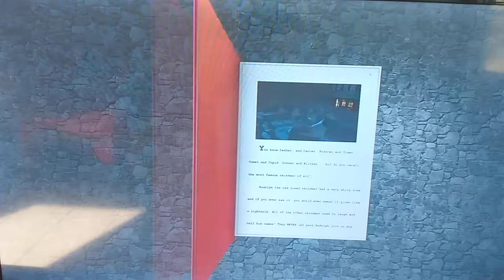Rudolph the super rude reindeer